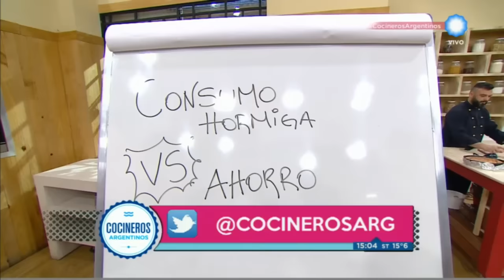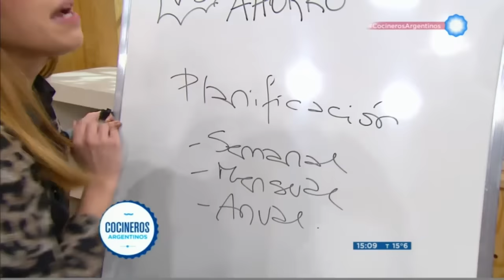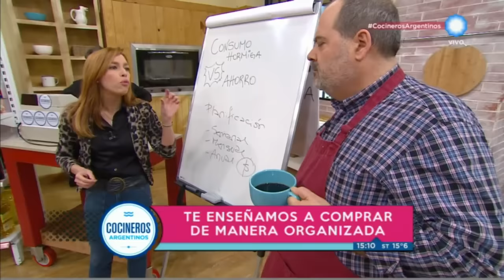Consumo hormiga vs ahorro